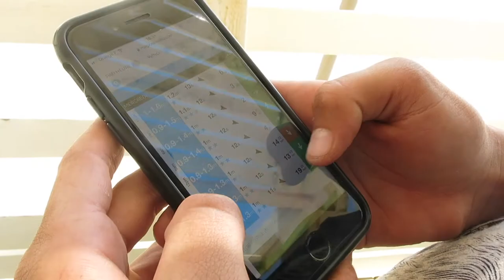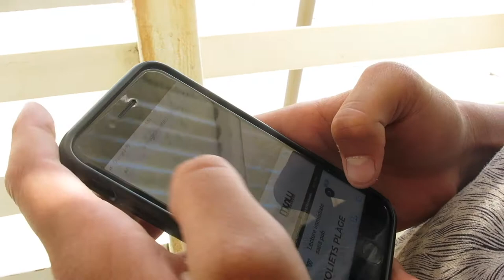vlog de surf à moliets avec timo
cette vidéo a étais faites l'année derrière avec Timo. du surf pas trop ouf Hélas.